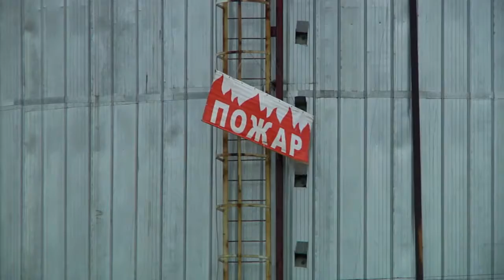Губернатор Игорь Руденя принял участие в выездном совещании Секретаря Совета безопасности РФ в Туле